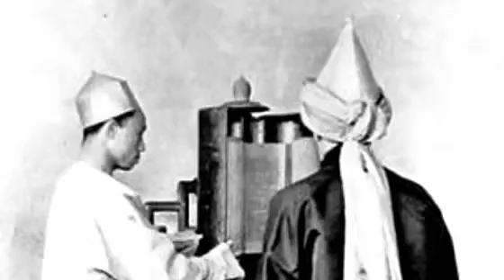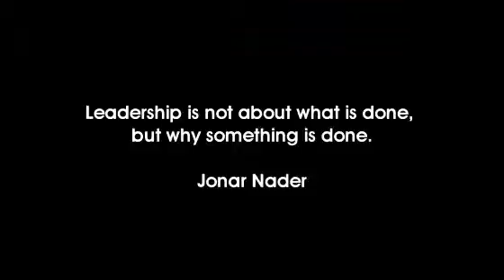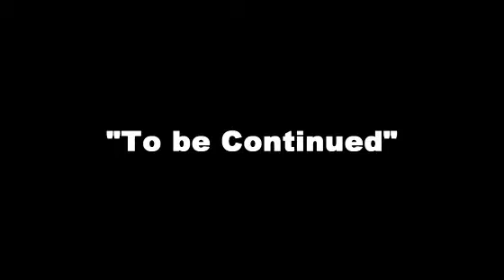Social Traffic | Creating Branding Strategies by Telling a Story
The key to creating branding strategies online that attracts fans, that people love, is telling the company's story.